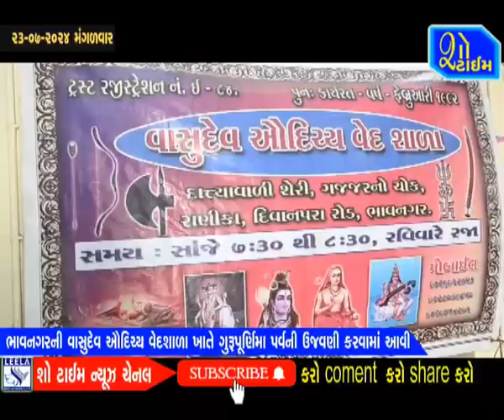ભાવનગરની વાસુદેવ ઔદીચ્ય વેદશાળા ખાતે ગુરૂપૂર્ણિમા પર્વની ઉજવણી